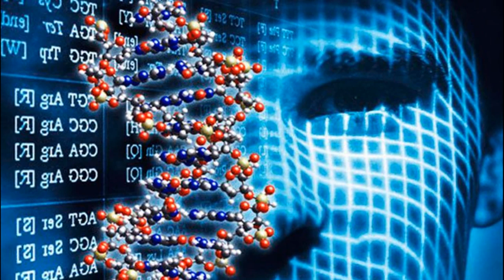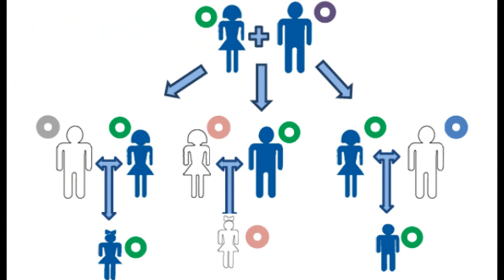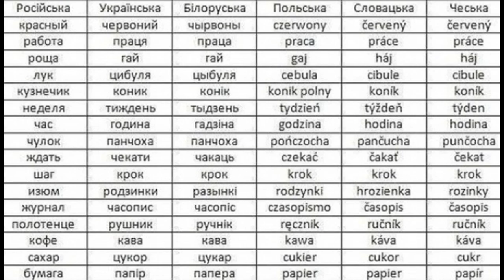Россияне не славяне / Росіяни не Слов'яни / Відео яке заборонене в Росії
Про ці дослідження не говорили в Росії.
Допомога каналу. Наші реквізити 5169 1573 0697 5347 ми працює для вас не будьте байдужими. Кожна гривня допоможе розвитку каналу.
За співпрацю, рекламою каналу, звертайтеся👇
Помощь канала. Наши реквизиты 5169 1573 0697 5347 мы работает для вас не будьте равнодушными. Каждая гривна поможет развитию канала.